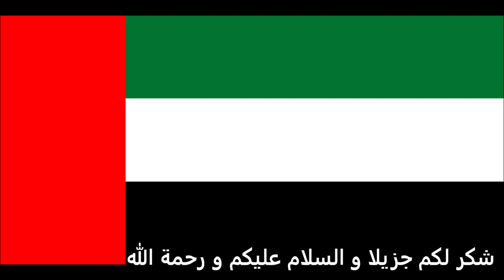الاوراق المطلوبة للتقديم على تأشيرة لاتفيا للاماراتيين - Latvian visa for Emiratis